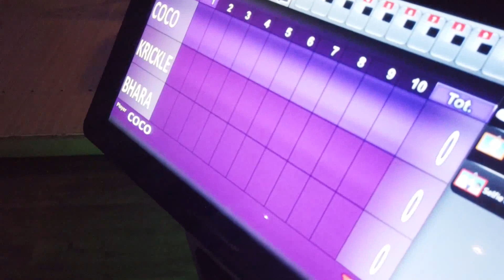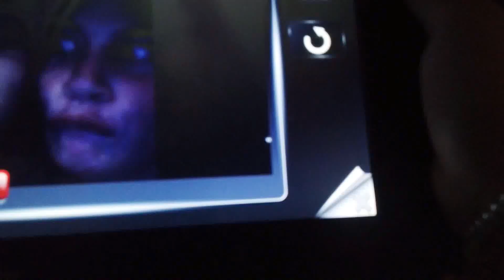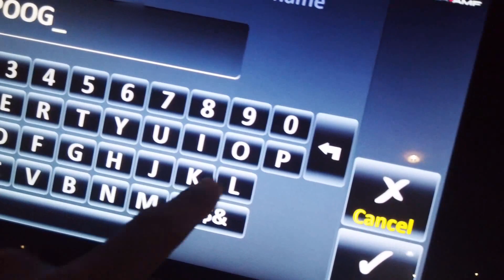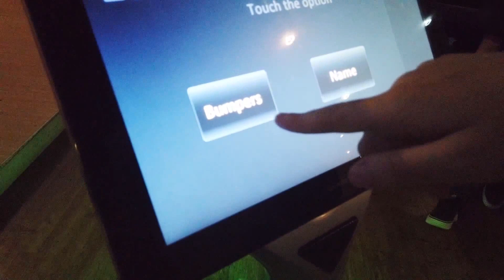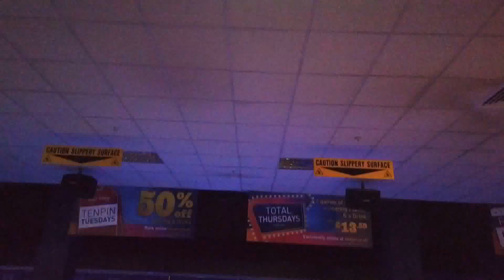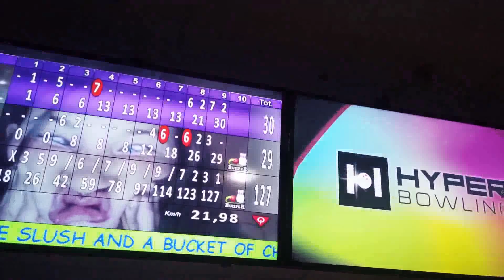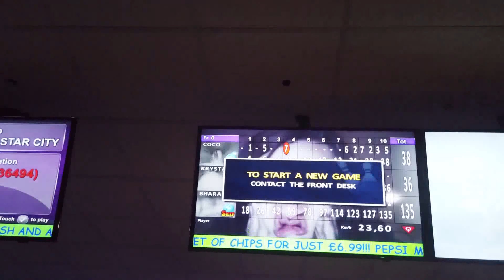I Went Ten Pin Bowling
Me, Dad & Courtney went ten pin bowling. Guess who won?